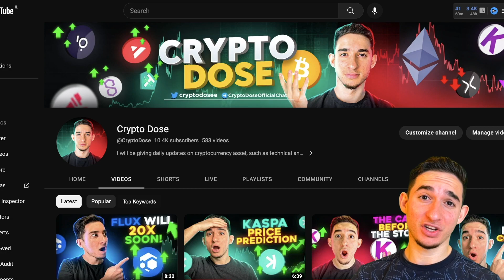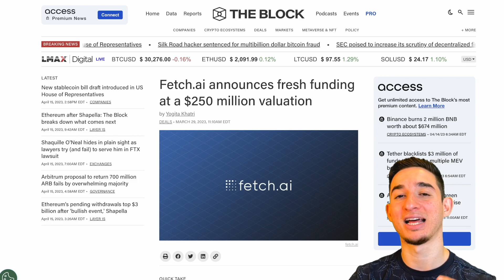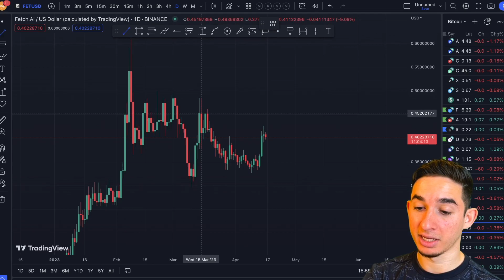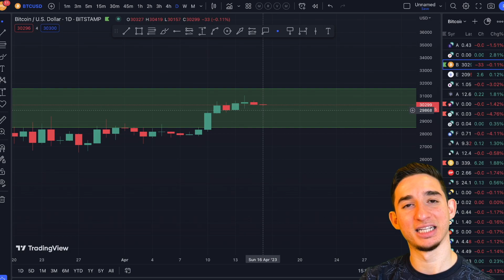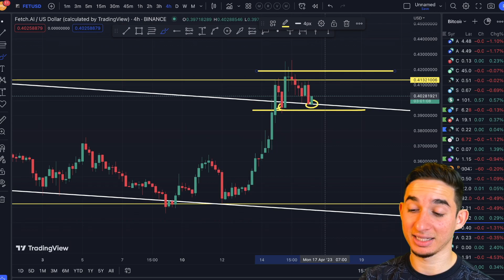Fetch.Ai Will 50x!! (you're still early!!)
Exchanges + Sign Up Bonuses! 👇

💰 $5,135 Bonus!

👆New leading crypto exchange!👆